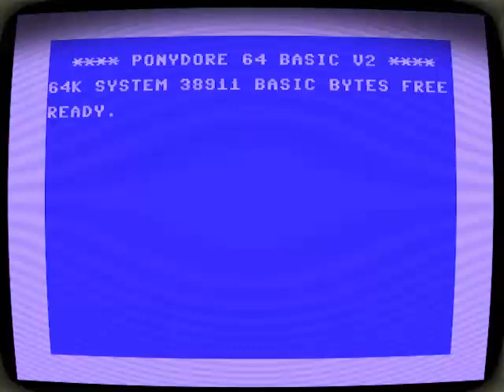Derpy and the hunting of the super tasty muffin (of Awesomeness)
Short version of the title can be "Derpy and the tasty muffin", I guess.

The achievement here is that I actually got something done. Oh, err, also, I forgot to save, but getting back to where I am should be easy.

No spoilers please! Assuming I play this game again, I'd rather it be blind.